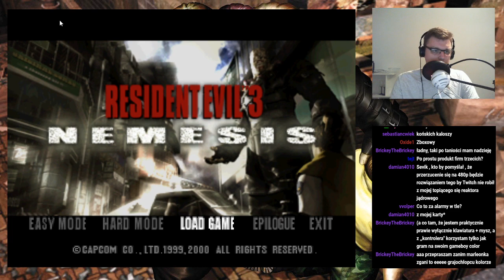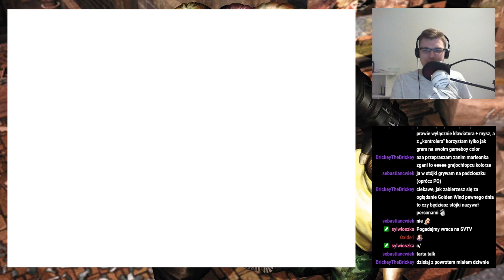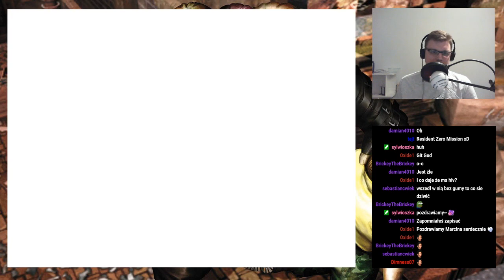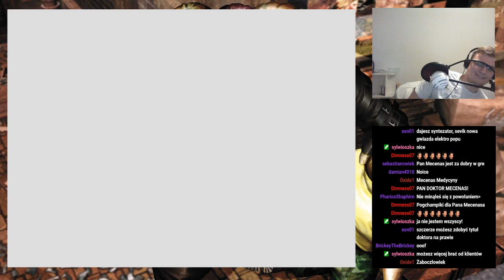Streamujmy w - Resident Evil 3: Nemesis (#5)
Zapis streama z dnia 2 marca 2020 r. Streamowane na w każdy poniedziałek o 19:00.